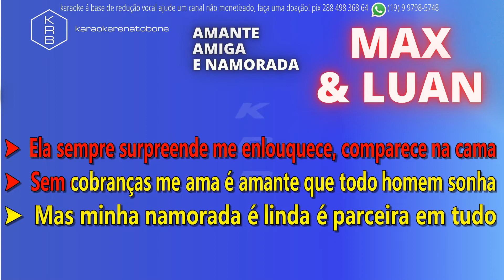AMANTE AMIGA E NAMORADA - MAX & LUAN - PLAYBACK KARAOKE INSTRUMENTAL